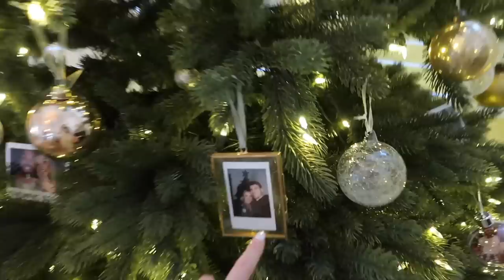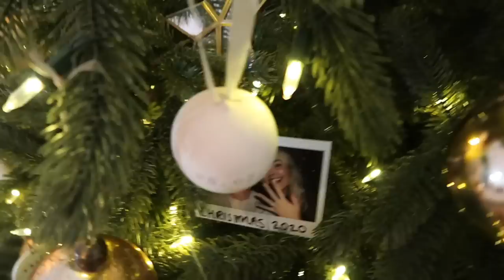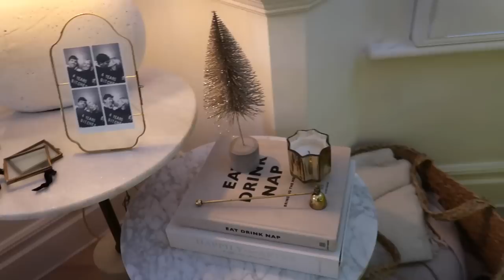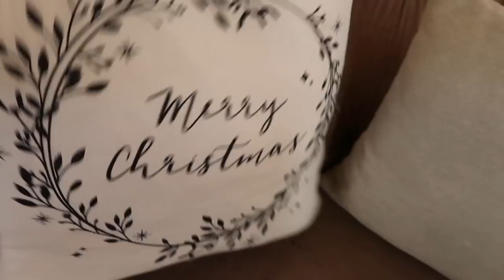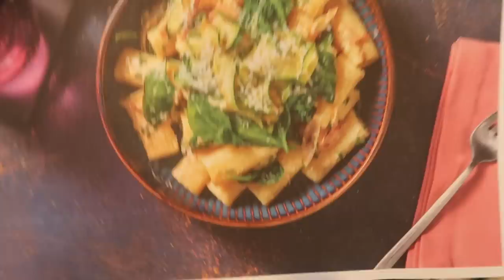VLOG: NEW JEWELLERY, WHITE COMPANY HAUL AND CHRISTMAS DECORATING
Hey my loves, hope you enjoy my first festive video! :)

Other items featured in the video:
Lip Liner
Lip Gloss
First Jumper: old Zara, around three years ago
Engaged Bauble: (can't find original one, similar idea here)
White Company Garland
White Company Haul:
Winter Candle
Fireside Candle
Midnight Candle
Navy PJ's
Memory Journals
Camel High Neck Jumper
Zara Kid's Bits: